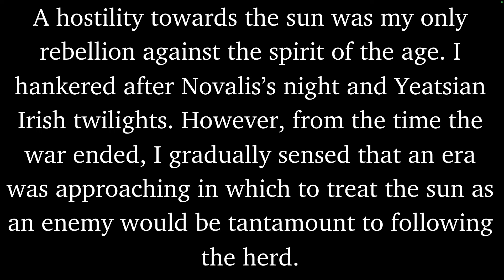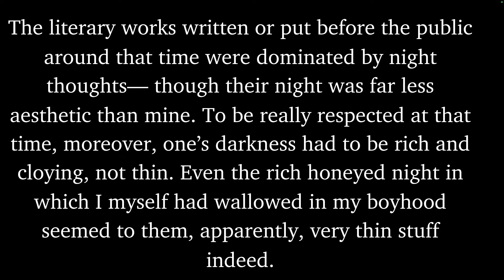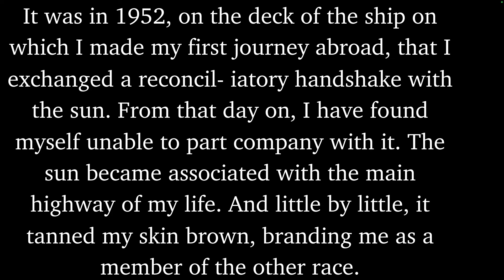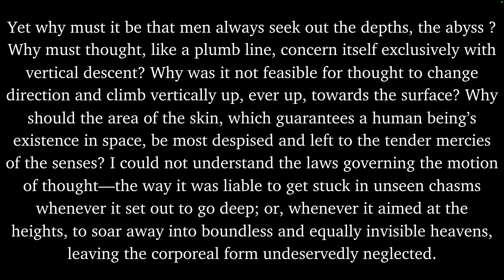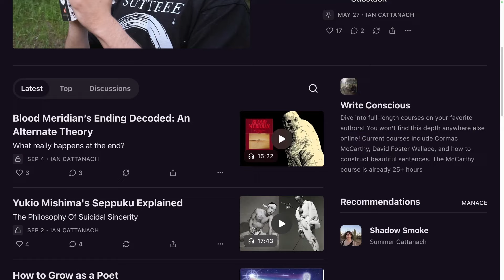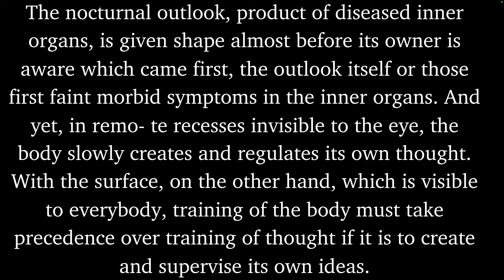Yukio Mishima on Why Modern Authors Are Weaklings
🤔My Favorite Mishima Book

Why did Yukio Mishima think that modern authors were getting weaker and weaker? What changes did Mishima make in his own life to become a strong author with fortitude and stature? How can we follow Mishima's lead to create a literary renaissance? In this video, we will hear Mishima talk on these topics at length!